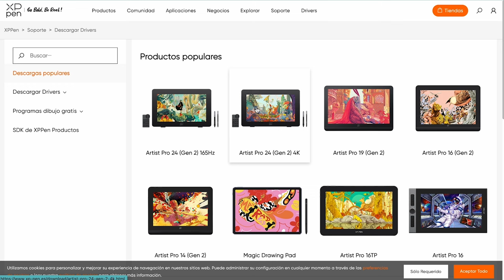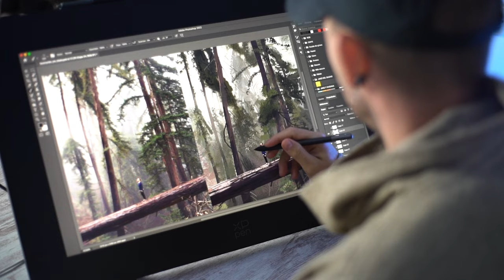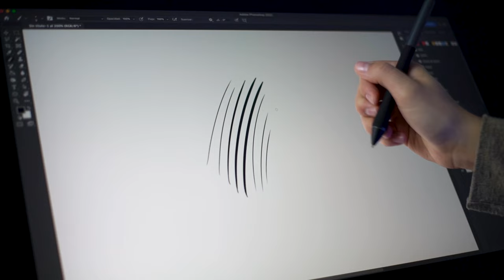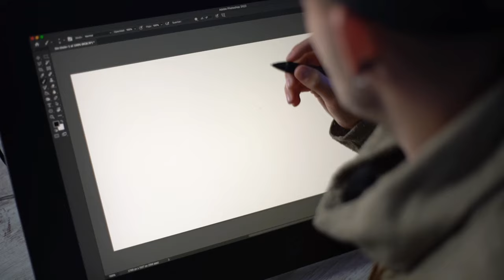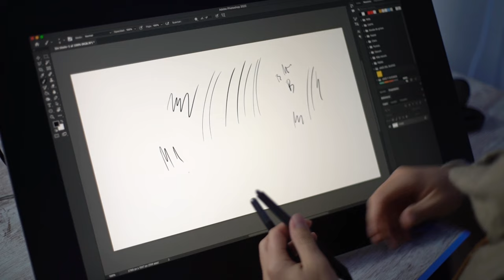Xp-Pen Artist Pro 24 (Gen 2) 4K [ Review, Unboxing y Test ]